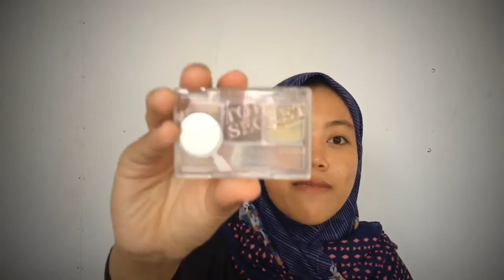Emina one Brand make UP tutorial